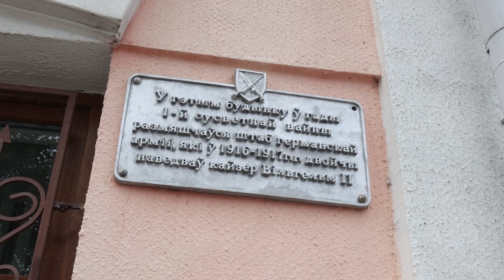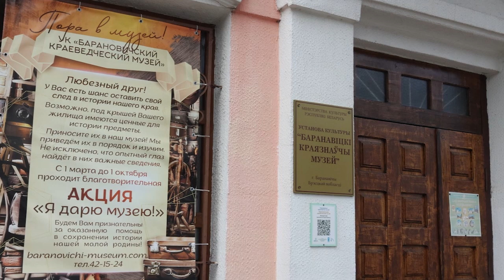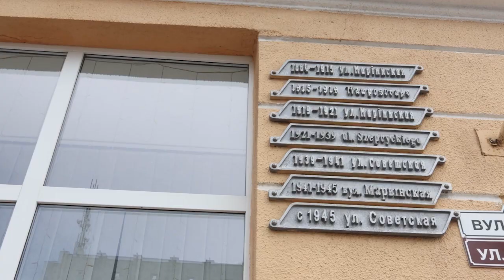Барановичи день за днем. 12.08.24.